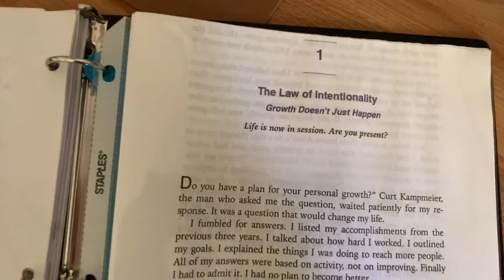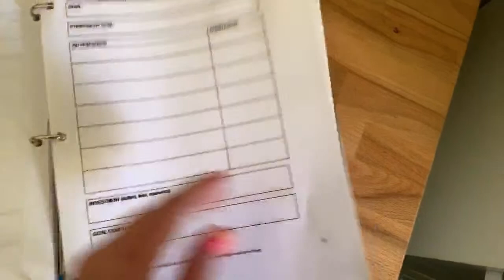Water Fasting Motivation Rants | Benefits of being held accountable + MENTAL HEALTH & MOOD CONTROL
June 11th NO BULLSHIT CHALLENGE

Fast Forward to Health Merchandise

Brain over Binge by Kathryn Hansen

JOIN OUR FREE COMMUNITY: WATERFASTINGFORUM.COM

If you feel like supporting our incredible Fast Forward to Health community and help me spread awareness about fasting, continue creating content, you can click below to donate a small amount even 5$

BOOKS

The Obesity Code: Unlocking the Secrets of Weight Loss
by Dr. Jason Fung

The Complete Guide to Fasting: Heal Your Body Through Intermittent, Alternate-Day, and Extended by Dr. Jason Fung

FASTING SUPPLEMENTS
Supplements & Electrolytes:

Bragg Apple Cider Vinegar (With the Mother)

Men’s Multivitamin

Biotin (For Hair Loss Prevention)

Keto Test Strips - To measure ketones in your urine
9